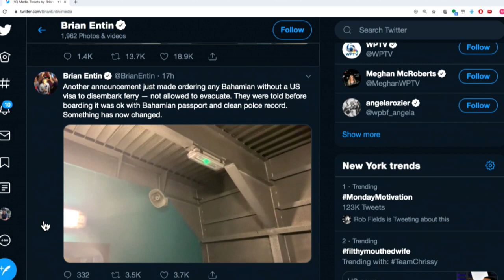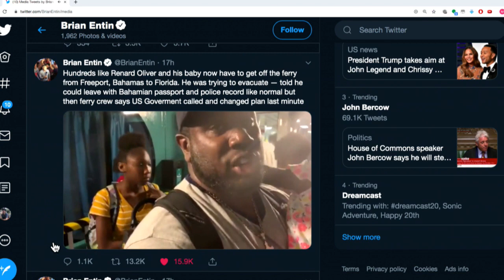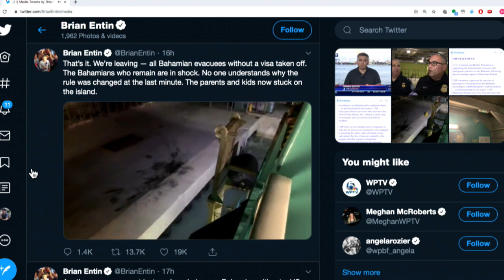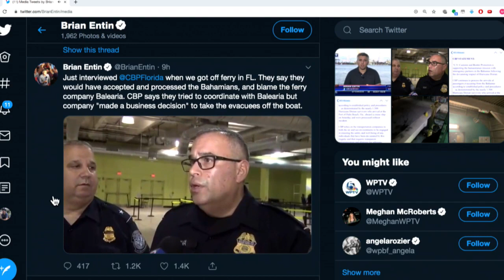Dozens Of Bahamas Evacuees BOOTED Off Escape Boat To U.S.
The US Customs and Border Protection are blaming the ferry company for this, but who is really to blame? Sam Seder and the Majority Report crew discuss this.